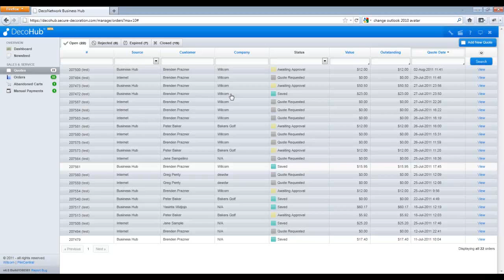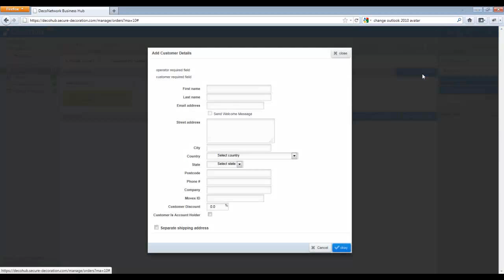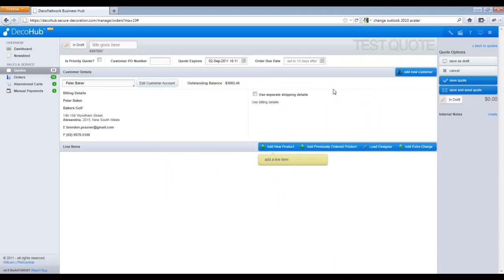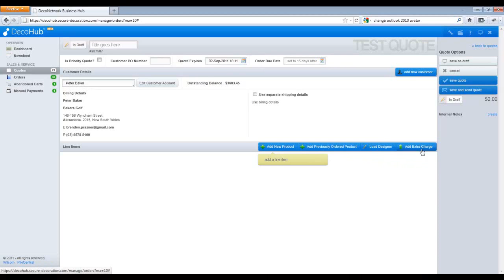Creating a quote in DecoNetwork Business Hub